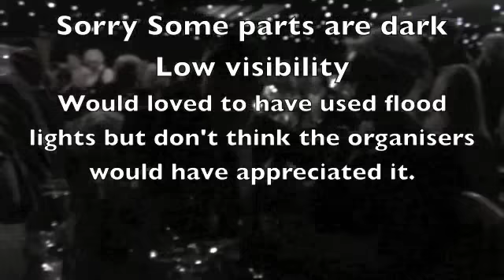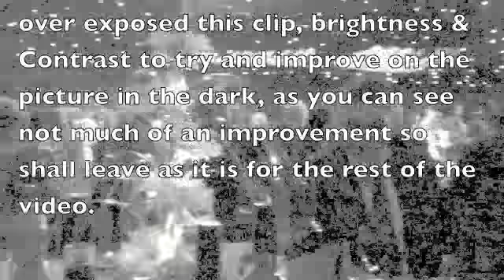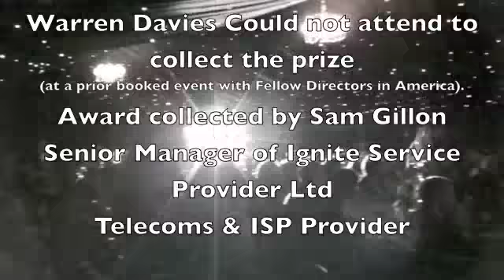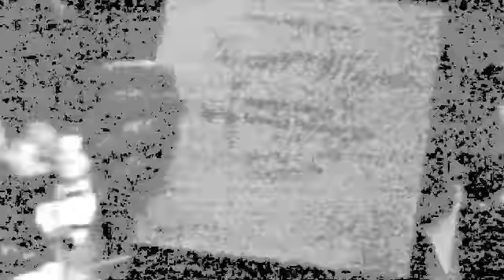Havering Business Awards 2012 - 11-Oct-2012.m4v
Havering Business Awards 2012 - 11-Oct-2012